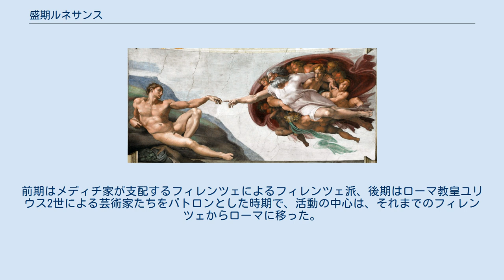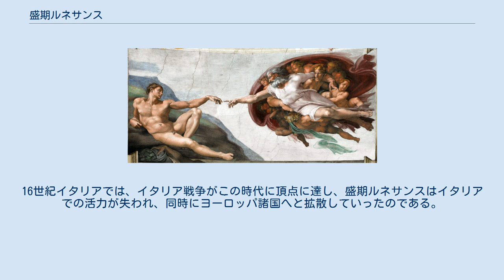盛期ルネサンス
ミケランジェロ『アダムの創造』システィーナ礼拝堂 盛期ルネサンス（せいきるねさんす、英語：High Renaissance）は、美術史において、イタリアのルネサンス芸術の最盛期（1450年〜1527年）を指す言葉である。
前期はメディチ家が支配するフィレンツェによるフィレンツェ派、後期はローマ教皇ユリウス2世による芸術家たちをパトロンとした時期で、活動の中心は、それまでのフィレンツェからローマに移った。
このユリウス2世や、後のメディチ家出身の教皇レオ10世などはルネサンス教皇と呼ばれる。
 一般に、盛期ルネサンス絵画は1490年代後半に現れたとされている。
レオナルド・ダ・ヴィンチがミラノで『最後の晩餐』を描いていた時期である。
 その頂点は、絵画においては、ミケランジェロやラファエロがバチカンに描いた絵画とされる。
建築では、1502年に古代ローマ建築の本格的復古を告げるテンピエットをドナト・ブラマンテが建てたこと。
彫刻では、静力学と運動の理想のバランスを特徴とする、ミケランジェロの『ピエタ』、『ダビデ像』が挙げられる。
またヴェネツィアでは、ジョルジョーネや若きティツィアーノの、落ち着いた雰囲気・鮮やかな色彩が盛期ルネサンスの好例とされる。
 広義にとらえるなら、盛期ルネサンスは創造性豊かな天才の大爆発と言えるだろう。
超一流とは言えないかも知れないが、多くの画家たちがこの時期に活動した。
たとえば、フラ・バルトロメオやマリオット・アルベルティネッリは、彼らの絵画技法の完全な調和と全体の抑制が注目に値する作品群を制作した。
また、後期のミケランジェロやアンドレア・デル・サルト、コレッジョの作品に見られる、長く伸びたプロポーションと誇張されたポーズは、美術史において後期ルネサンスと見なされるマニエリスムの到来を予感させるものである。
 その盛期ルネサンスも、1520年のラファエロの死と1527年のローマ略奪によって終焉をもたらされた。
16世紀イタリアでは、イタリア戦争がこの時代に頂点に達し、盛期ルネサンスはイタリアでの活力が失われ、同時にヨーロッパ諸国へと拡散していったのである。